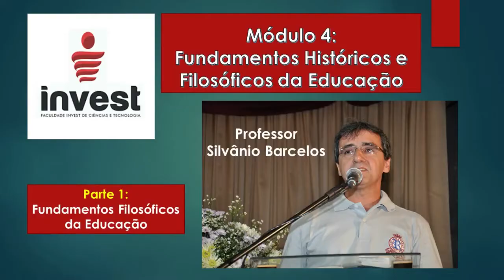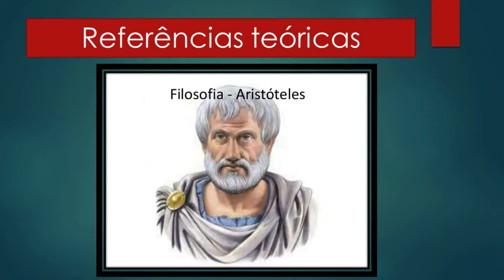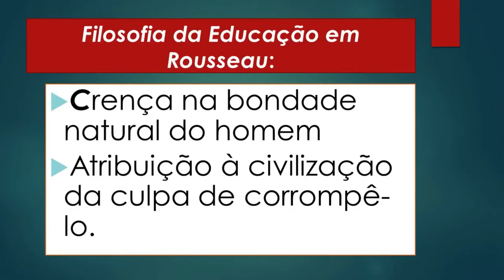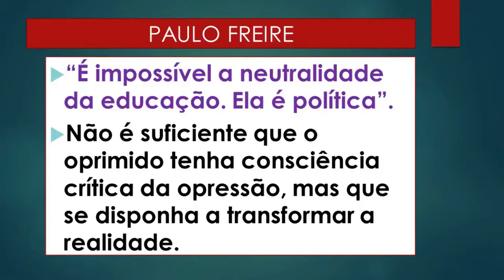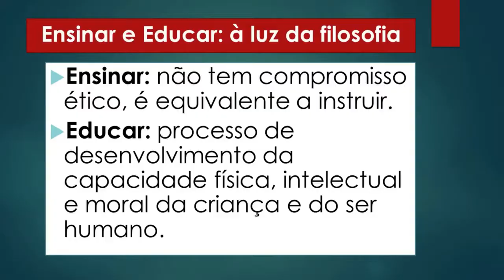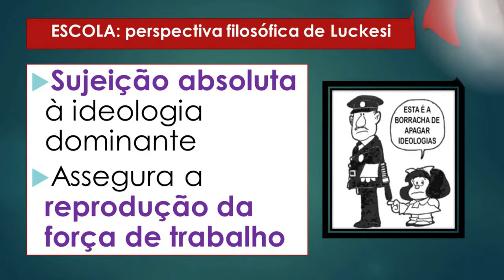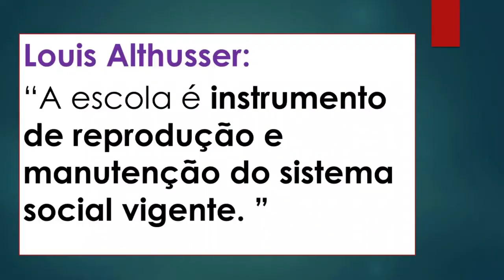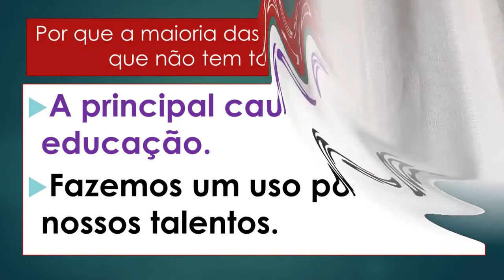FILOSOFIA e EDUCAÇÃO (Pedagogia) - Prof. Silvânio Barcelos - HISTÓRIA NEWS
Videoaula de Pedagogia com enfoque em Filosofia e Educação. Contém reflexões sobre os fundamentos filosóficos da educação à partir das teorias desenvolvidas por Filósofos clássicos e contemporâneos que dedicaram parte de seus estudos aos problemas pedagógicos em interface com a filosofia. Prof. Silvânio Barcelos)